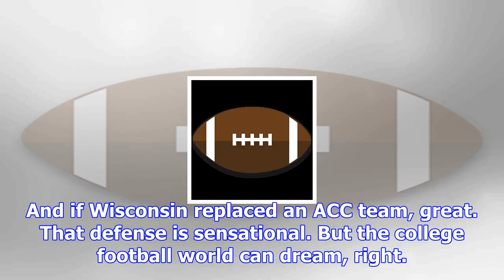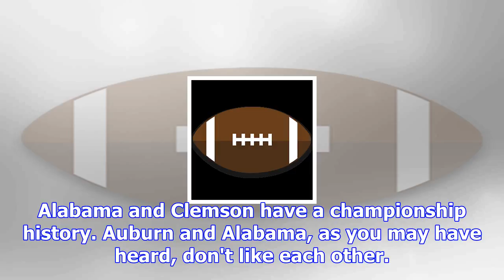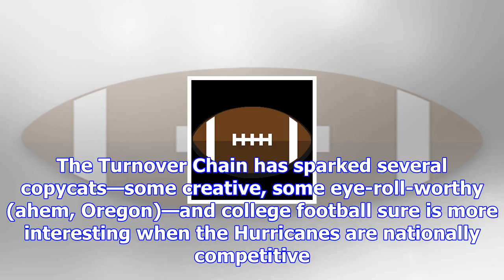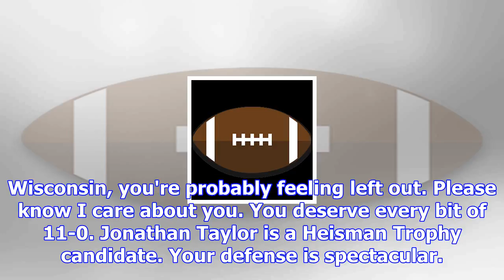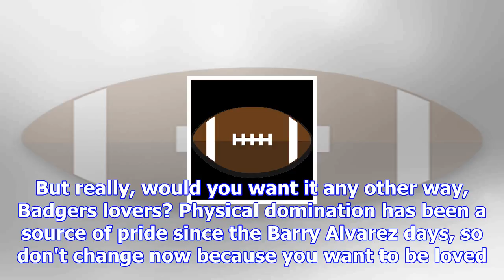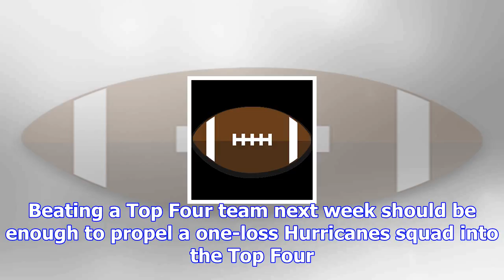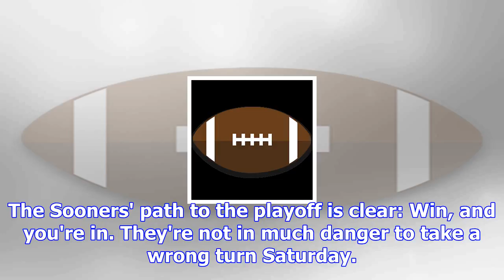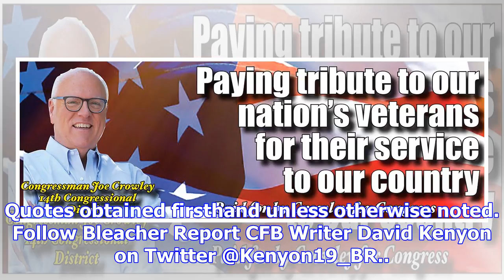College football playoff notebook: breaking down the dream semifinal scenario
Brynn Anderson/Associated PressThe selection committee released the latest College Football Playoff ...